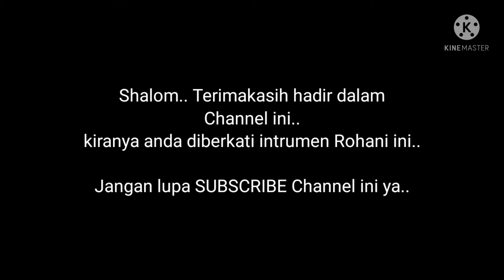Mengasihi, Mengasihi lebih Sungguh..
Hai semuanya...kiranya anda dihibur dan diberkati instrumen Lagu rohani ini...

Saya harap anda mendukung channel ini untuk berkembang lebih  baik lagi..

Terimakasih..TUHAN MEMBERKATI..